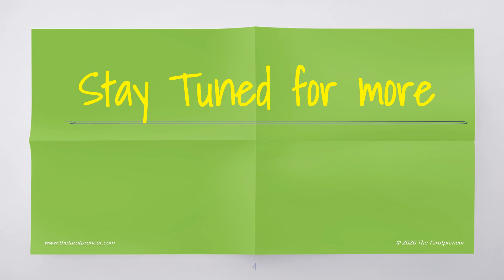Questions to The Magician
Guidance by The Magician
Tarot Reading and Coaching